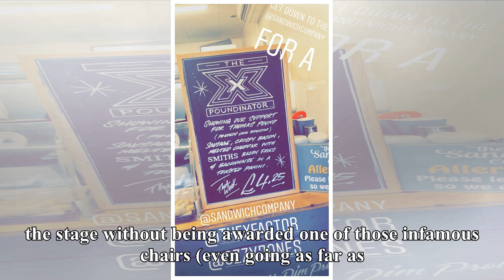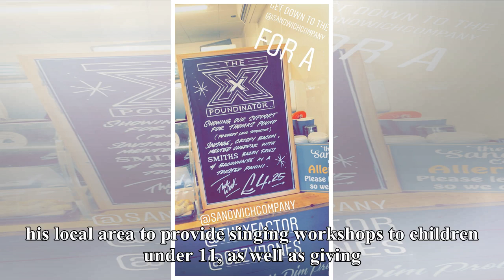Who is X Factor's Thomas Pound and drag queen Lady Frieda Wylde?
Thomas has made quite a name for himself on the show – both as himself and as his glamorous alter-ego… Saturday, 13th October 2018 at 7:00 pm When Thomas Pound strode out onto the X Factor stage in a grey-checked suit, complete with bow-tie, we knew he was going to be one to watch. He initially perf...